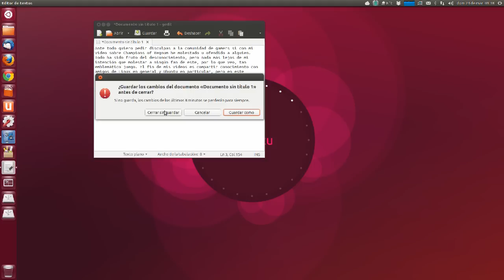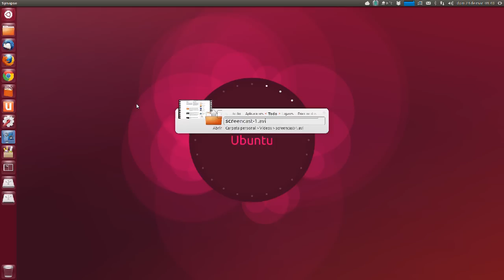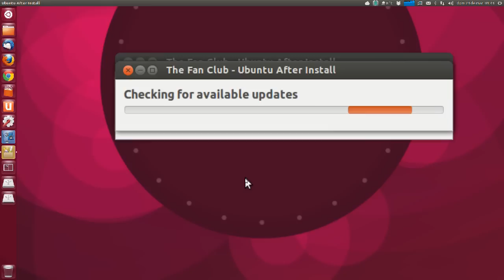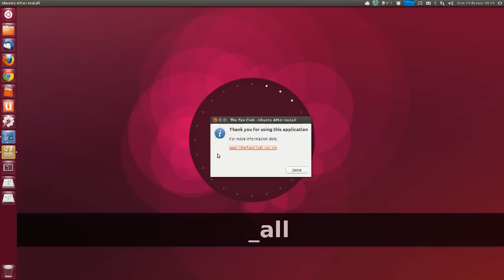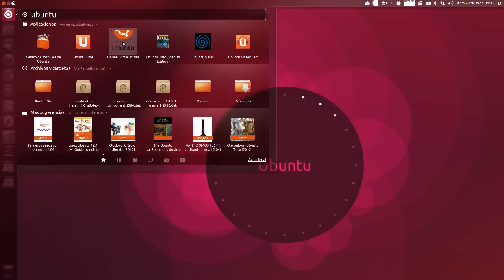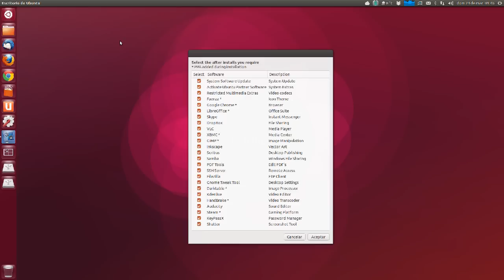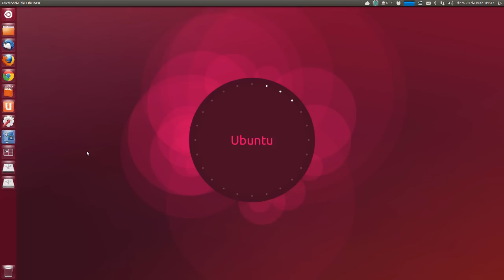¿Que hacer después de instalar Ubuntu? Ubuntu After Install UBUNTU LINUX UBUNTU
Ubuntu After Install es una aplicación que te permitirá instalar en un solo clic un conjunto de aplicaciones que normalmente no vienen instaladas por defecto en Ubuntu, a pesar de que son herramientas muy potentes y que todos terminamos por instalar dada su utilidad.
Enlace de descarga:
Instalación:
sudo dpkg -i ubuntu-after-install_1.0_all.deb